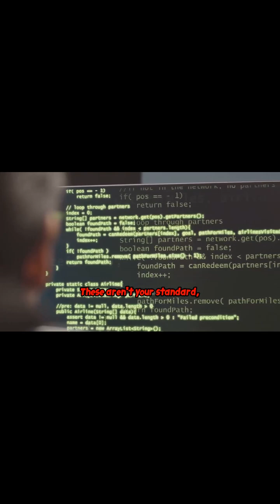The Hidden Dangers AI Safety Tests Uncover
**Why AI Safety Tests Are Crucial: Safeguarding Our Future with Technology**

🔍 Are AI systems getting too powerful, too fast? Discover the vital role AI safety tests play in ensuring technology works for us—not against us. Join us as we delve into the importance of these tests in our rapidly evolving digital world.

In this video, you'll learn:
- Why AI safety tests are the backbone of responsible tech development
- How they prevent potential AI malfunctions and ethical breaches
- What industry leaders are doing to pioneer AI safety

🕒 **Timestamps**
0:00 - Introduction: The Rise of AI in Modern Technology
2:45 - Unpacking AI Safety: What It Really Means
5:30 - Real-world Examples of AI Failures
8:15 - How Safety Tests Could Have Prevented These Incidents
11:40 - The Latest Developments in AI Testing Protocols
14:00 - Industry Insights: Leading Companies and Their AI Safety Measures
17:30 - What’s Next for AI Safety in Tech Innovation
20:05 - Conclusion: Why You Should Care About AI Safety

Let us know your thoughts on AI safety in the comments below!

With AI technology advancing at an unprecedented pace, ensuring its safety is not just an option—it's a necessity. Enhance your knowledge about AI safety tests and empower yourself with the tools to make informed tech decisions.